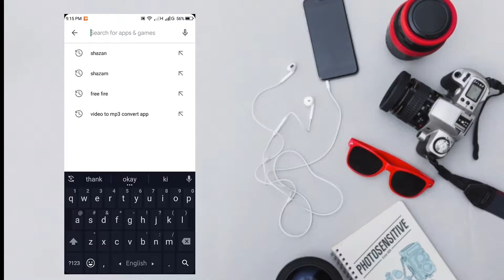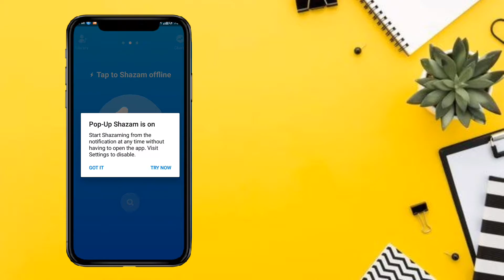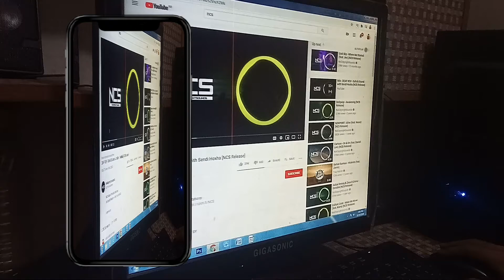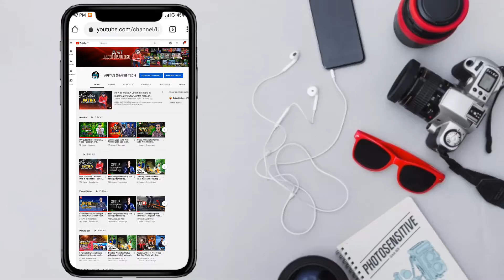Find songs or music by sound | আপনার অজানা যে কোনো গান বা মিউজিক খুঁজুন | Ariyan Shakib Tech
ASSALAMU ALAIKUM

আচ্ছা আপনি কেমন আছেন বলুন তো আচ্ছা আমি ধরে নিলাম আপনি আল্লাহর রহমতে ভালো আছেন আমিও ভালো আছি আলহামদুলিল্লাহ |

কিন্তু আপনি কি আজকের ভিডিও থেকে সাউন্ড দিয়ে মিউজিক বের করা শিখতে পেরেছেন? কমেন্ট করে অবশ্যই আমাকে জানাবেন |

Video Chapter
0:00 Introduction
0:29 Topic

আচ্ছা আপনি নিচে দেওয়া  Link এর কথা
ভুলে গেলেন নাকি? ভুলে গেলে কি চলবে?

এখানে আমাদের ফেজবুকের লিঙ্ক গুলো দেওয়া আছে আপনি চাইলে আমাদের সাথে কানেন্টে
হতে পারেন ।

এটা আমার প্রথম চ্যানেল এখানে [ VLOG, ISLAMIC SONG AND SHORT FILM ]
এই ধরনের কন্টেন্ট আপলোড করা হয়,
আপনি চাইলে আমার প্রথম চ্যানেল থেকে ঘুরে আসতে পারেন।